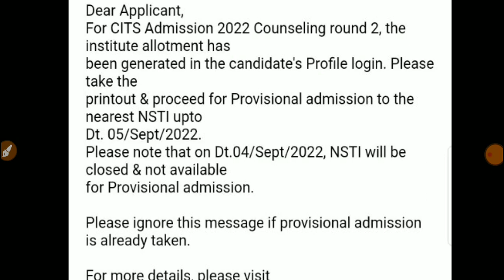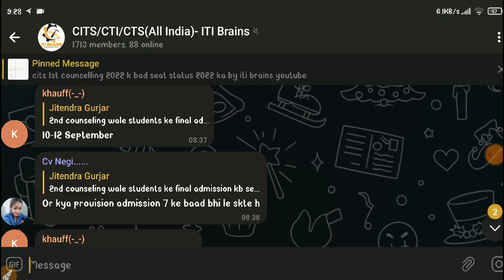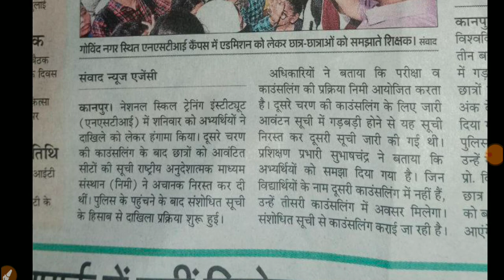CITS 2nd Round Counselling Provisional Admission last date?, cits admission 2022,cti admission 2022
CITS का नया Counselling शेड्यूल फिर से आया, CITS Admission 2022,Cti counselling 2022, Cits update, cits 2nd round counselling revised result 2022,cits admission 2022 kaise le, cits walkin admission 2022,

Tweet Content :
Student के गलत कदम के जिम्मेदार nimi, dgt आप होंगे

CITS 2nd Round Counselling का रिजल्ट बदला गया , Cits 2nd counselling revised results 2022,cti update,Cits 2nd Round Counselling Result 2022 जारी, CTI 2nd कॉउंसलिंग result आया, Cits final admission 2022,iti brains,